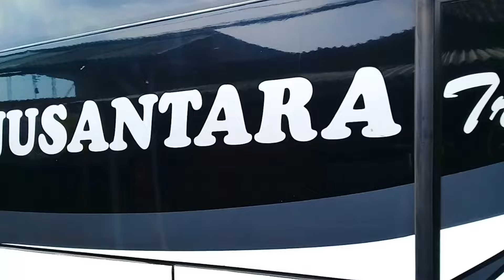Bus Midas Nusantara Miring-miring + telolet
Miring-Miring ala bus Midas Nusantara , sehabis menghantarkan Anak TK Berenang di kolam Renang Pondok Zidan